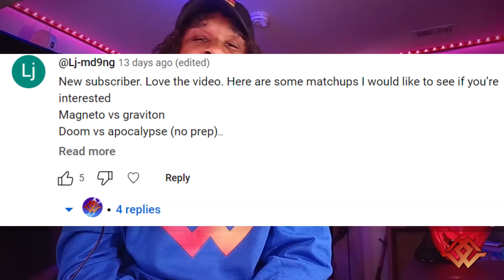Magneto VS Graviton!!!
Join with Super fan, &  Lifetime (literally) Comic Enthusiast Jay on VS battle  for Magneto and Graviton from marvel comics. Got any suggestions for a VS Battle?

Ka-Pow!! The Comic Art Academy
The REAL art school for REAL people with REAL lives taught by REAL PROS!!
Learn to draw from REAL INDUSTRY PROS!!

Support us & Join the Fam!!

Search our GenGeek Merch!!